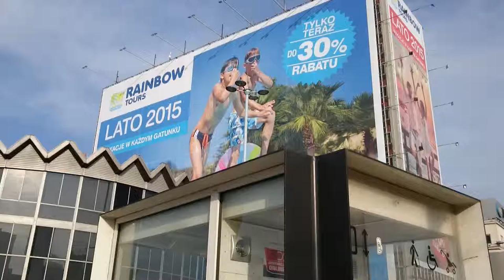Sony Xperia Z3 camera test: day video 1 (1080p)